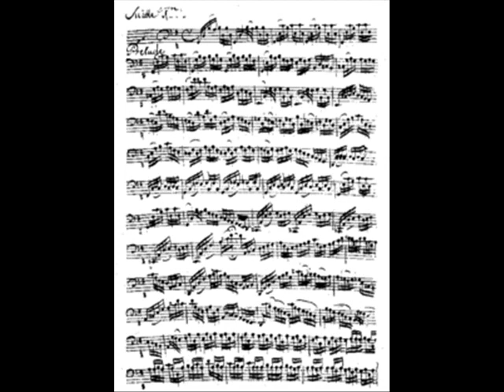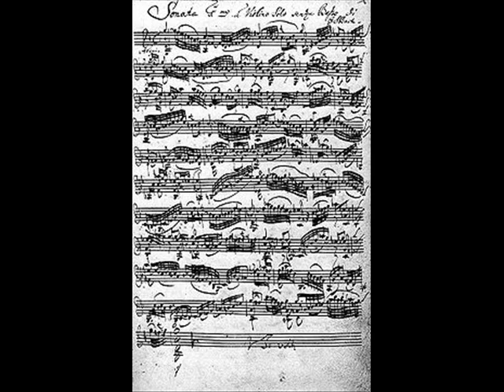Prelude et Fugue em B Menor, BWV 544 - Johann Sebastian Bach.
Johann Sebastian Bach (IPA /joˈhan/ o /ˈjoːhan zeˈbastjan ˈbax/ en alemán) (Eisenach, Turingia, 21 de marzo de 1685 -- Leipzig, 28 de julio de 1750) fue un organista, clavecinista y compositor alemán de música del Barroco, miembro de una de las familias de músicos más extraordinarias de la historia, con más de 35 compositores famosos y muchos intérpretes destacados.

Su reputación como organista y clavecinista era legendaria, con fama en toda Europa. Aparte del órgano y del clavecín, también tocaba el violín y la viola de gamba, además de ser el primer gran improvisador de la música de renombre.[1]

Su fecunda obra es considerada como la cumbre de la música barroca. Se distinguió por su profundidad intelectual, su perfección técnica y su belleza artística, y además por la síntesis de los diversos estilos internacionales de su época y del pasado y su incomparable extensión. Bach es considerado el último gran maestro del arte del contrapunto,[2] donde es la fuente de inspiración e influencia para posteriores compositores y músicos desde Mozart pasando por Schoenberg, hasta nuestros días.[1]

Sus obras más importantes están entre las más destacadas y trascendentales de la música clásica y de la música universal. Entre ellas cabe mencionar los Conciertos de Brandeburgo, el Clave bien temperado, la Misa en si menor, la Pasión según San Mateo, El arte de la fuga, La ofrenda musical, las Variaciones Goldberg, la Tocata y fuga en re menor, las Cantatas sacras 80, 140 y 147, el Concierto italiano, la Obertura francesa, las Suites para violonchelo solo, las Sonatas y partitas para violín solo y las Suites orquestales.